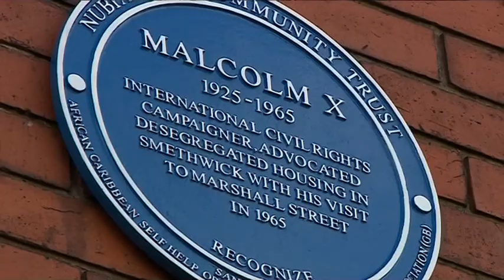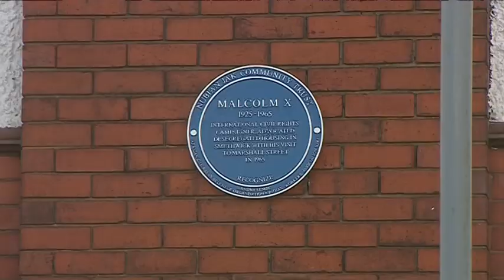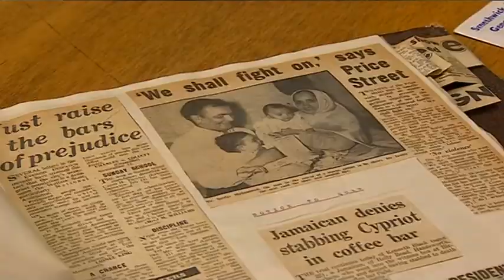THE DAY MALCOLM X CAME TO BIRMINGHAM UK by Ayo Akinwolere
Ayo Akinwolere investigates the little known story of when the activist Malcolm X made a personal trip to Birmingham in the West Midlands England, because of a far right agenda in the region.